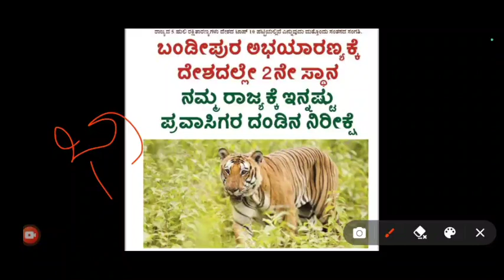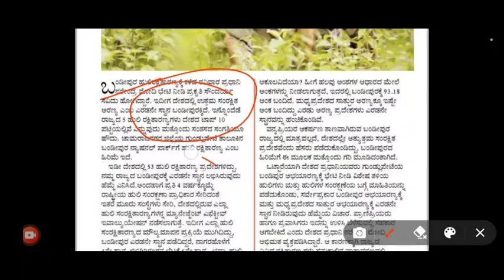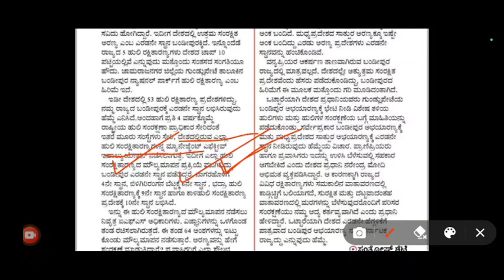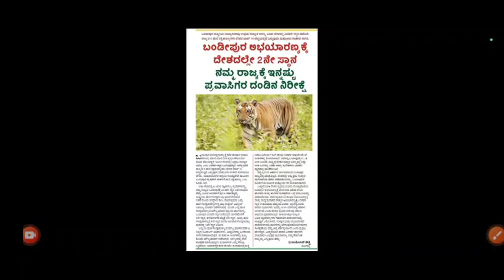Tiger reserves of india | kannada classes | police exam classes